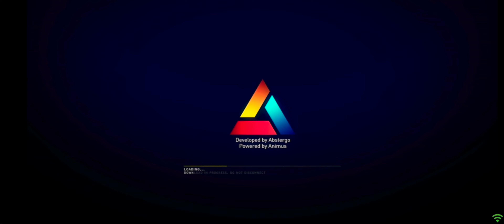Assassin's Creed Syndicate Part One No Commentry [ HB Gaming official — தமிழ் ]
It would be absolutely appreciated and it helps out the channe!!